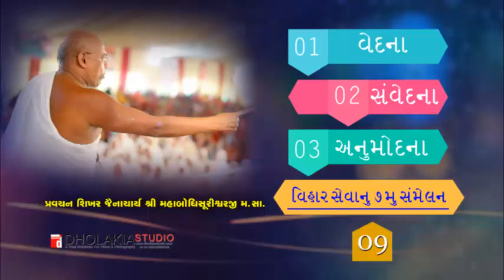09-વેદના- સંવેદના- અનુમોદના